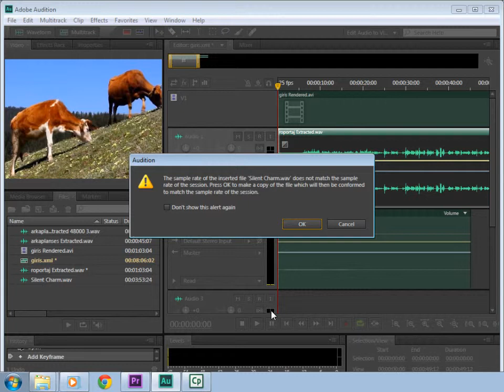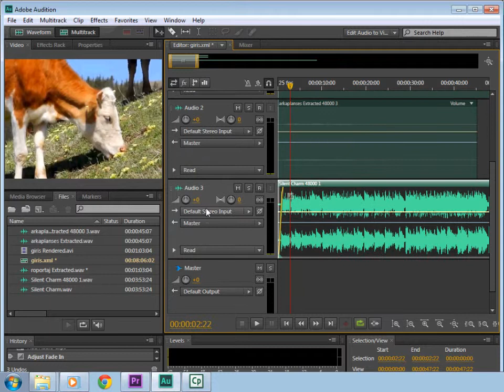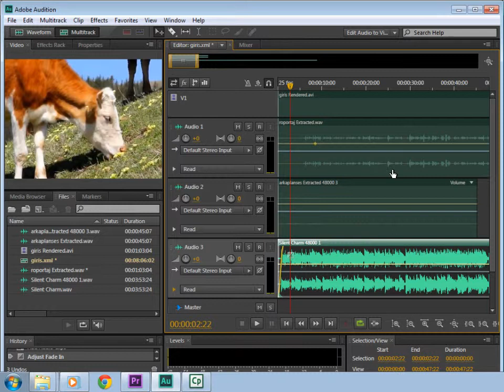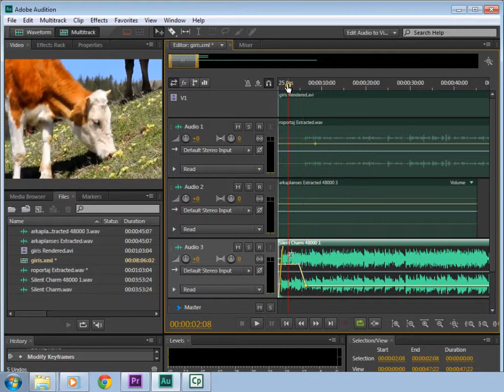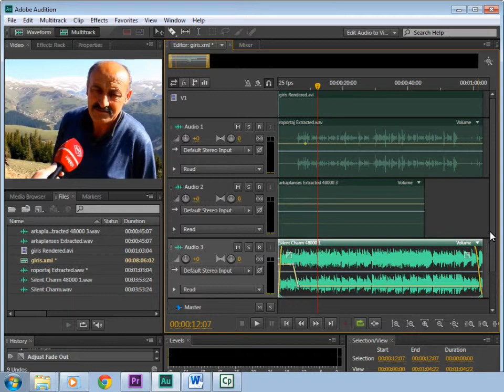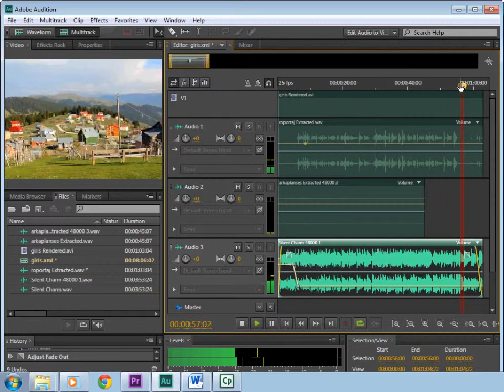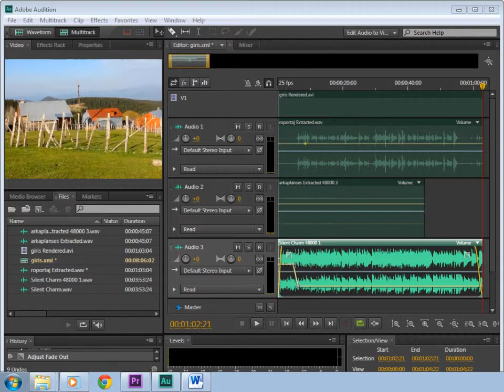9.3 Bir Videoya Ses Bandı Ekleme